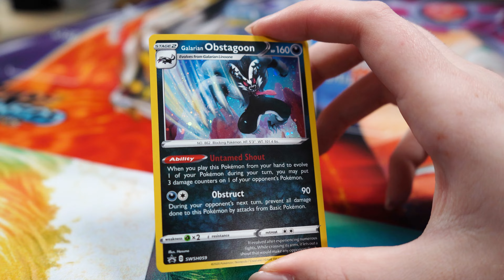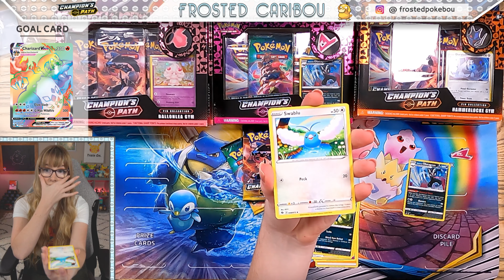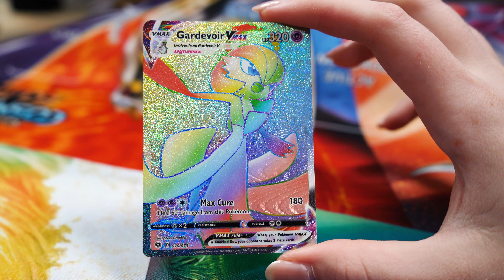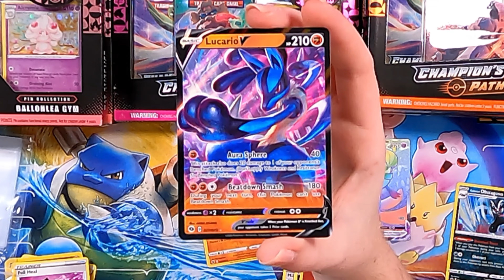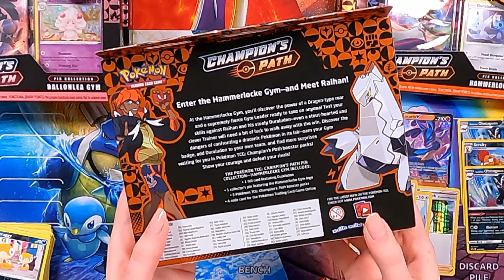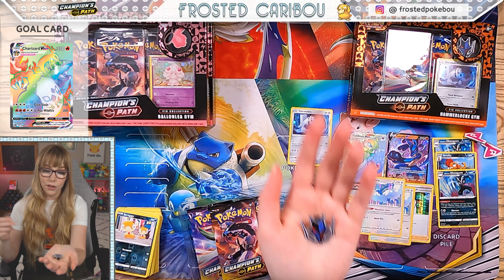Opening NEW "Wave 2" Champion's Path Pokemon Pin Collections!!!